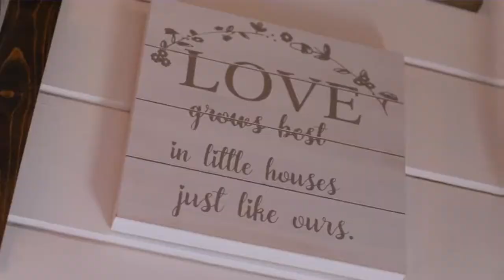Kala Suit | Mickey Singh New Punjabi Song 2022 | Xwaizz Vibes